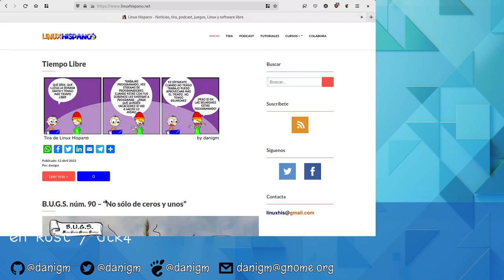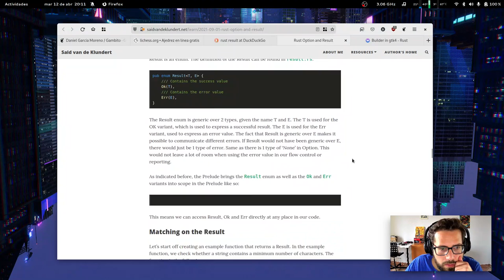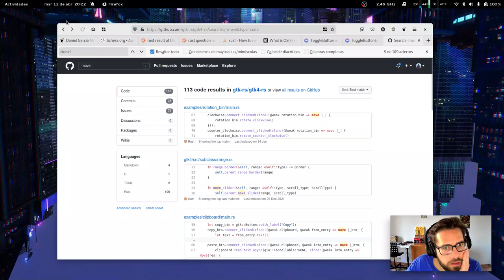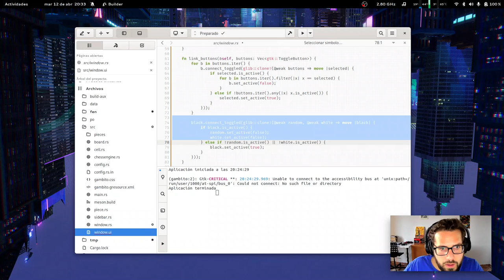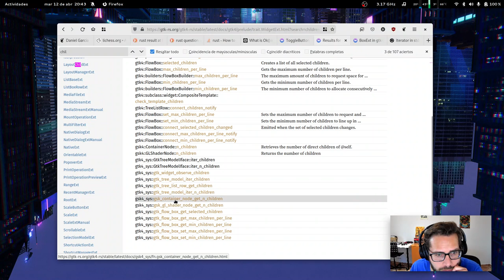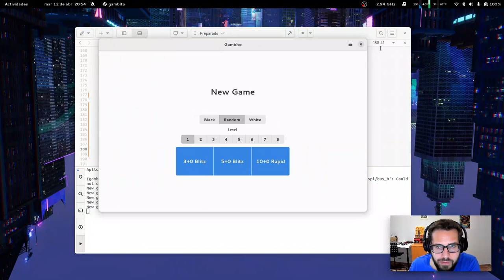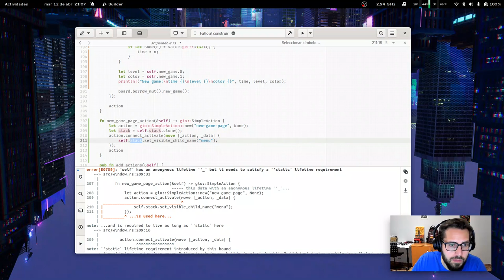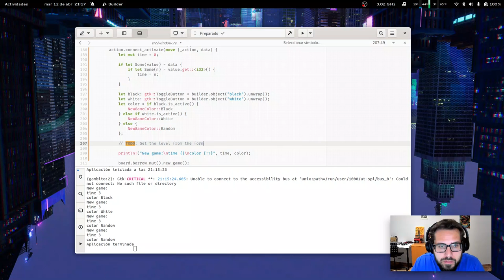Juego de ajedrez en Rust | Live Coding | GNOME | Gtk4 | Software Libre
Sesión live coding de hoy, programando el menú de nueva partida.